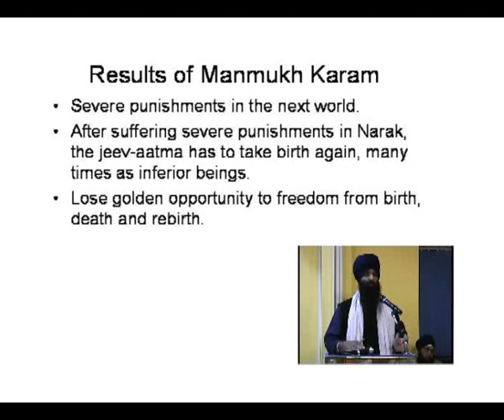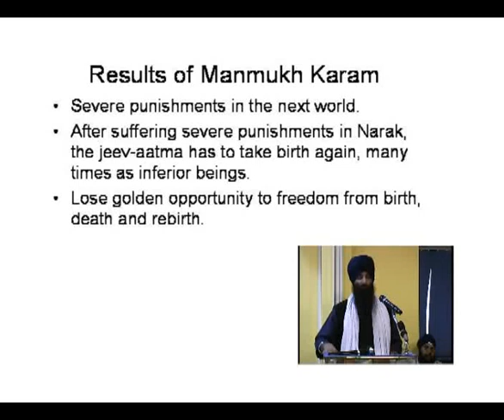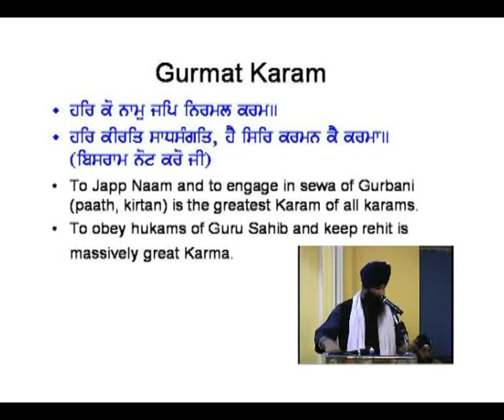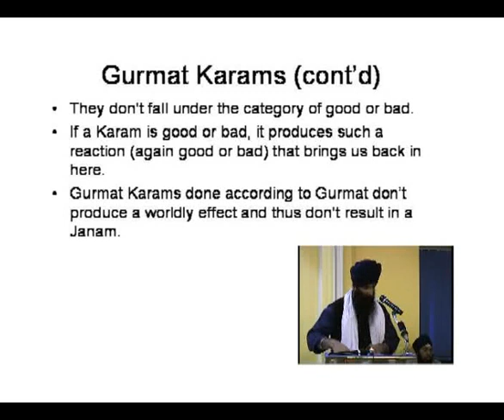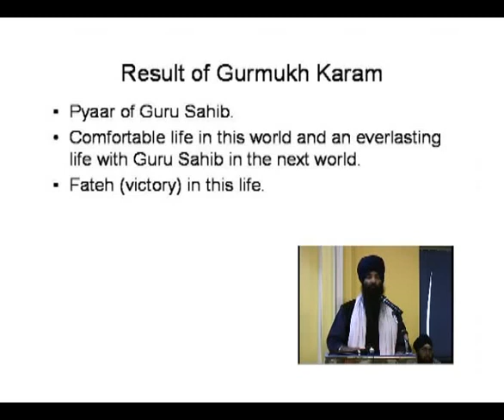Beimukh Karams KhalsaCamp2005 Gurmat Karam Philosophy Lecture Bhai Kulbir Singh Jee